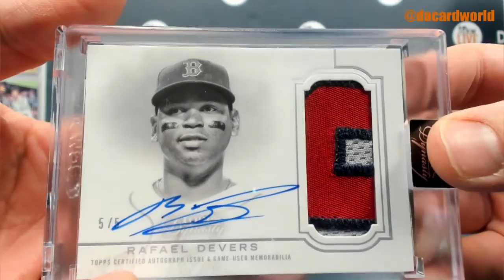Michael's Hit Parade Platinum Baseball Break